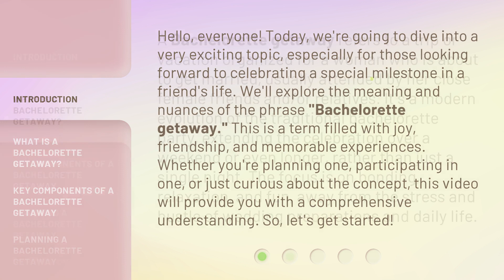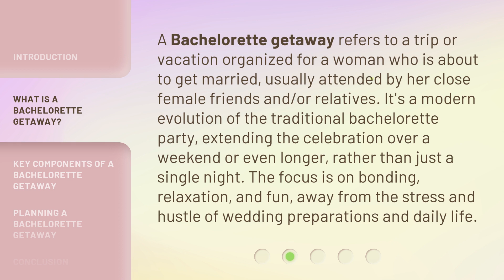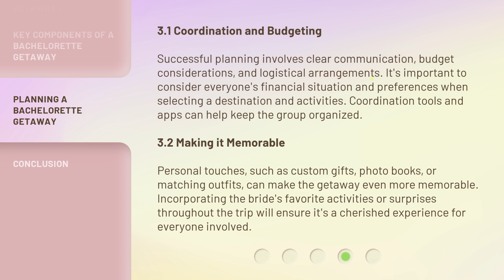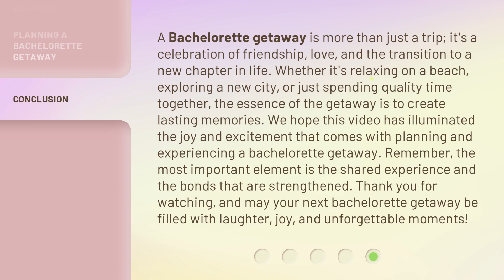Unveiling the Joy of a Bachelorette Getaway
Bachelorette Bliss: Unveiling the Joy of a Getaway • Join us on a journey as we uncover the excitement and happiness of a bachelorette getaway. From laughter to adventure, this video captures it all!

00:00 • Introduction - Unveiling the Joy of a Bachelorette Getaway
00:43 • What is a Bachelorette Getaway?
01:16 • Key Components of a Bachelorette Getaway
02:08 • Planning a Bachelorette Getaway